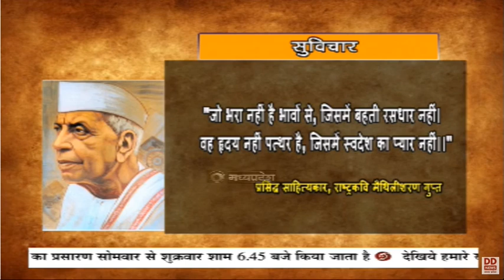आज का विचार : दिनांक- 03.08.2023